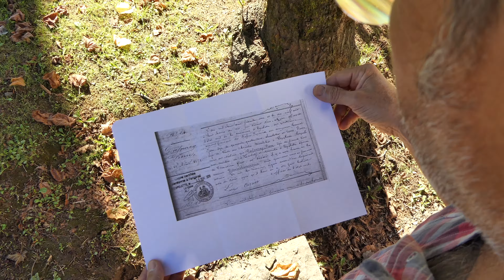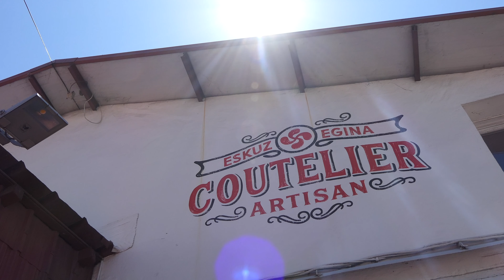Histoire du dernier coutelier d'Espelette et de son couteau basque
Dans ce village connu dans le monde entier grâce à ses piments, nous avons retrouvé la trace de Pierre Dufourcq, le dernier coutelier d'Espelette et du couteau qu'il fabriquait dans son atelier du pays basque.